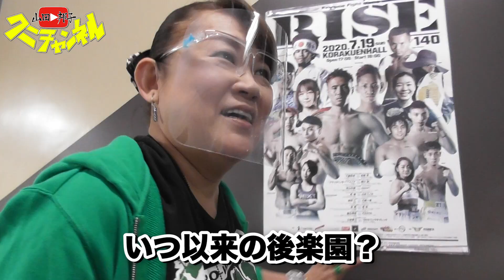【DIY】簡単に作れる応援うちわの作り方！【プロレスラー小峠篤司選手コラボ】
プロレス観戦もいよいよ有観客に。でも大声禁止なので、応援ボードを作ってみました。
しかも大好きなプロレスリング・ノアの小峠篤司選手にいろいろインタビューしながら。
皆さんも作って、一緒に応援しましょう！

山田邦子所属事務所(アスリートマーケティング株式会社)